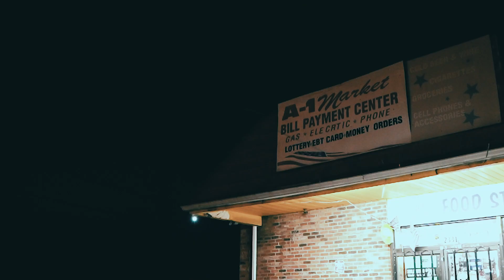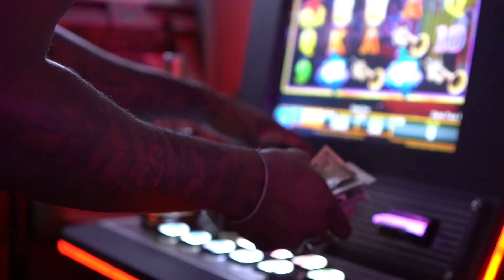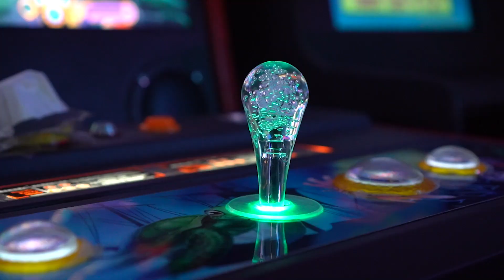Vonte Da Chaser - Outta No Where ***OFFICIAL MUSIC VIDEO***